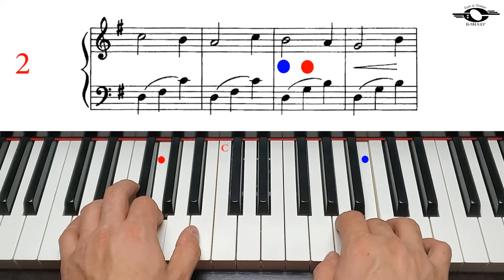In a Gondola, Moderate version, John Thompson`s easiest piano course, Part 3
John Thompson`s easiest piano course, Book 3, page 37, In a Gondola, Moderate version.